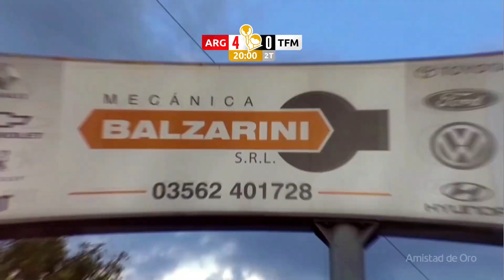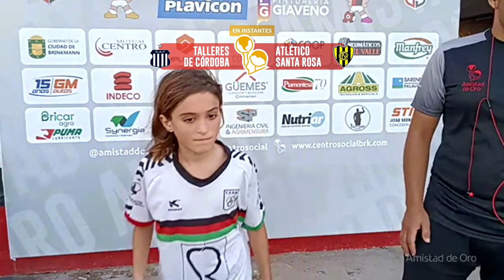Argentinos Jrs vs Tiro Federal (Torneo Amistad de Oro)